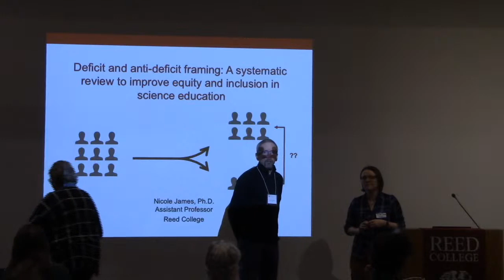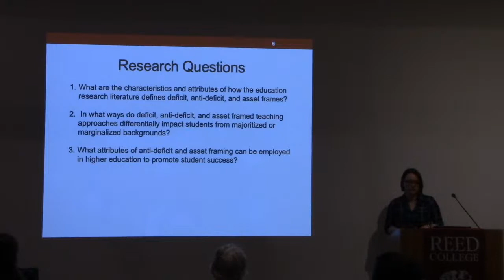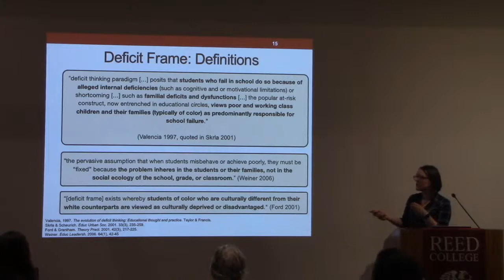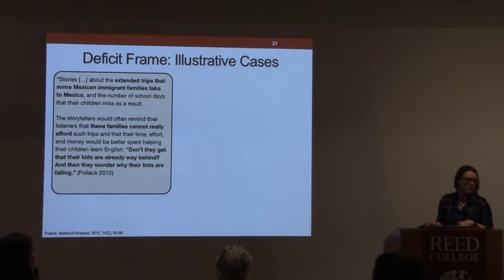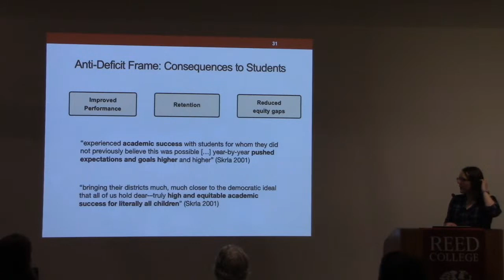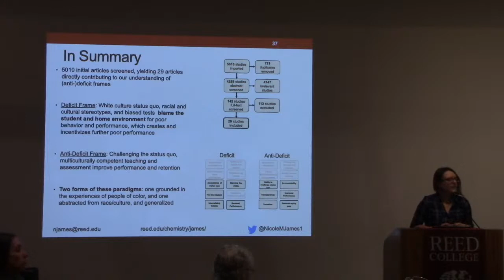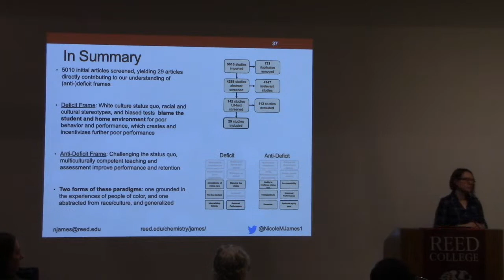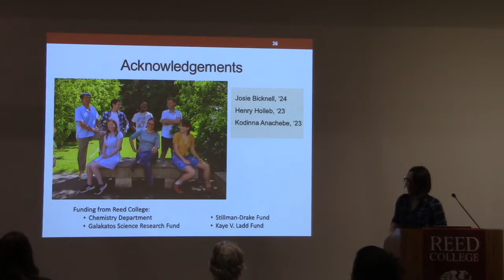ACS Portland presentation: Prof. Nicole James, Reed College